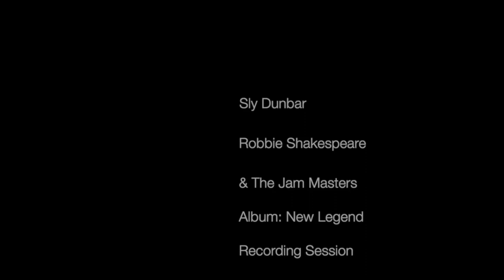Reggae Legends: Sly Dunbar - Robbie Shakespeare - The Jam Masters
Recording Session for the album: New Legend